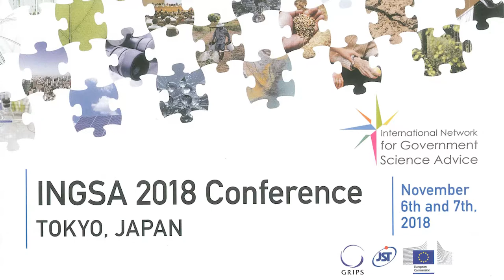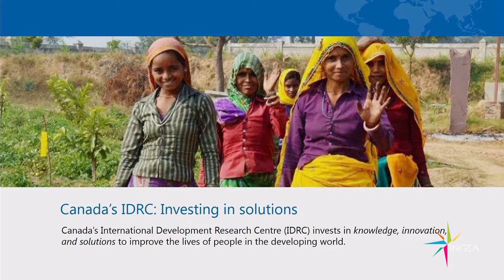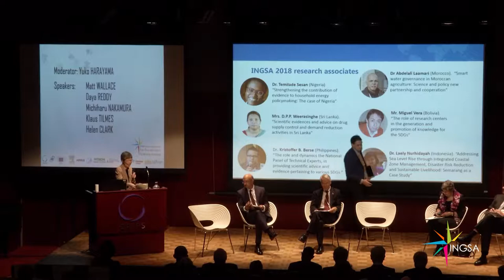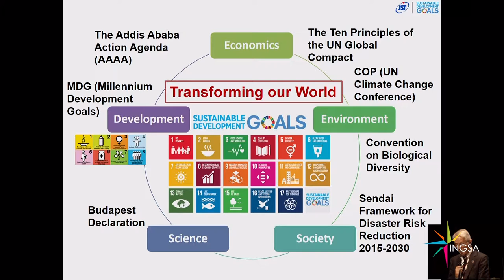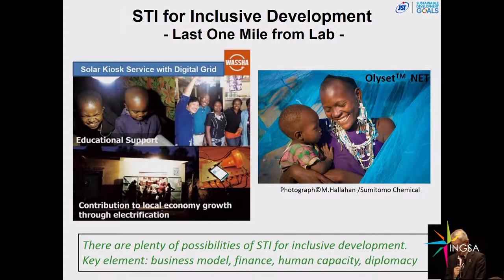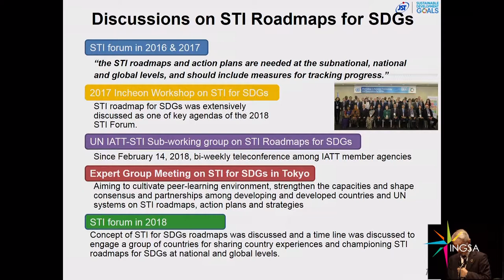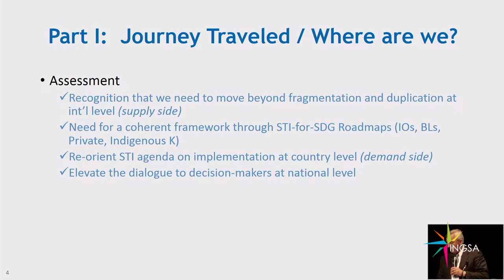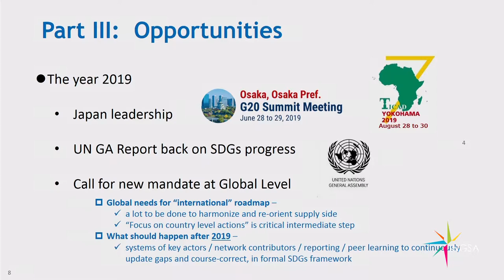INGSA2018 - Plenary I: SDGs and the science policy interface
INGSA2018 - Science Advice for a Changing World was the 3rd biennial global conference on Science Advice to Governments.

It was held in Tokyo, Japan on the 6-7th November 2018, co-hosted with GRIPS and JST.

The first plenary of 'Science Advice for a Changing World' - The Sustainable Development Goals and the science-policy interface. Featuring:
- Yuko Harayama (Tohoku Uni)
- Matthew Wallace (IDRC)
- Daya Reddy (ISC)
- Klaus Tilmes (World Bank)
- Michiharu Nakamura (JST)
- Rt Hon Helen Clark

For more videos, podcasts, or resources from the conference see the conference